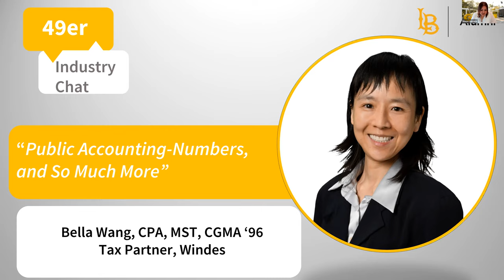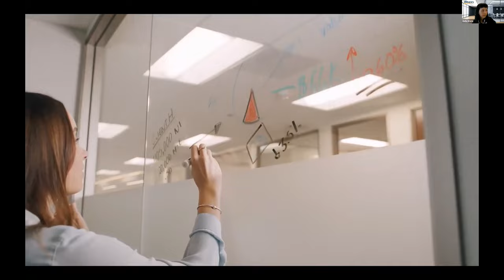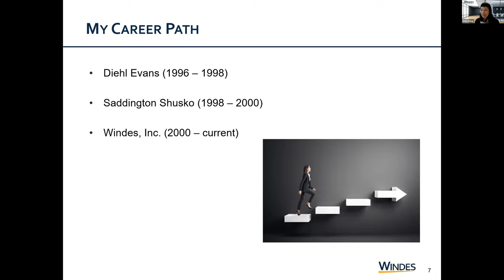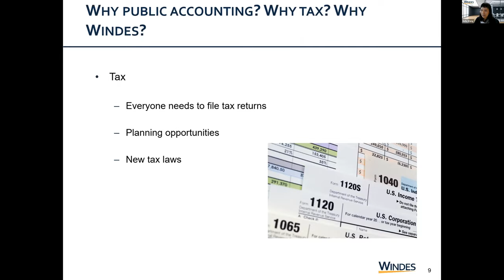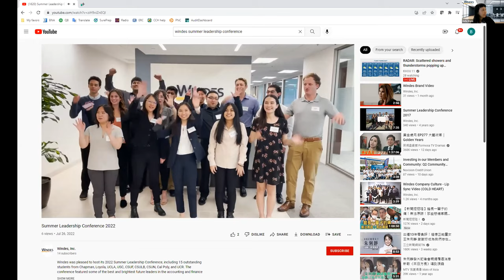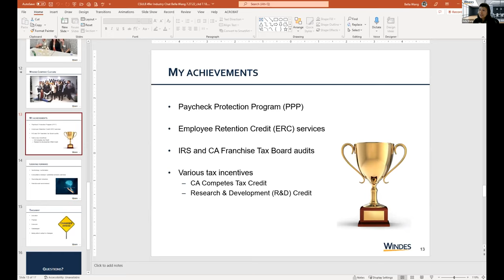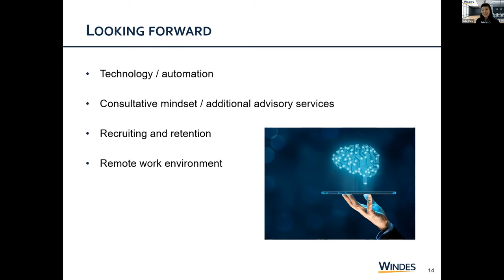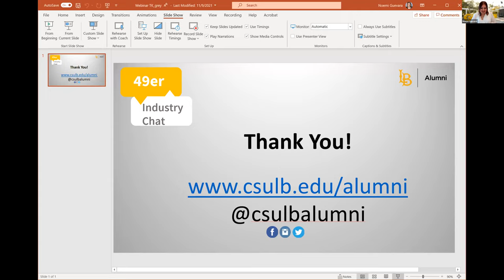Public Accounting – Numbers, and So Much More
49er Industry Chat with Bella Wang, CPA, MST, CGMA ‘96

With more than 20 years of public accounting experience, Bella’s practice includes tax planning and consulting for large and midsize domestic and international businesses, as well as corporations, partnerships, and high-net-worth individuals. She works closely with business owners and investors, specializing in international tax considerations, strategy, and compliance on inbound and outbound transactions. Bella is an in-demand speaker presenting various topics pertaining to new tax laws and tax planning strategies. In 2021 and 2022, she was recognized by the Los Angeles Business Journal as one of the “Leaders of Influence: Minority CPAs.” Bella is a member of the American Institute of Certified Public Accountants (AICPA), the California Society of Certified Public Accountants (CalCPA), and a board member of the Asian Pacific CPA Association (APCPAA).